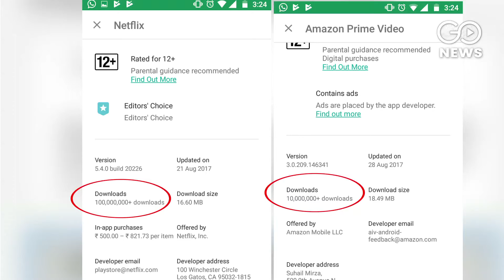AmazonPrime Beats Netflix in India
Offering cheap subscription, Amazon Prime has cornered a large market in India beating global rival Netflix in videos streaming world